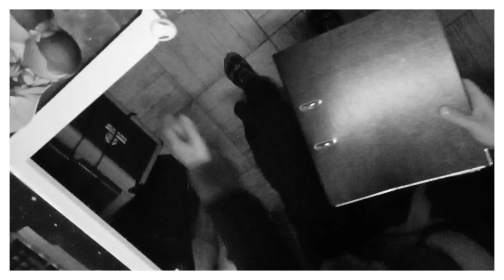Square Syndrome - Alone In The Dark - Diaries Of A Serial Killer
Alone In The Dark, track extract from "Diaries Of A Serial Killer"